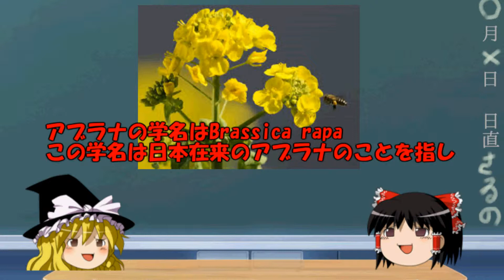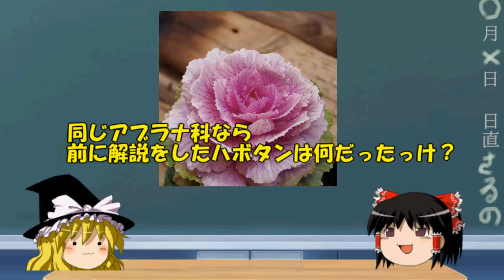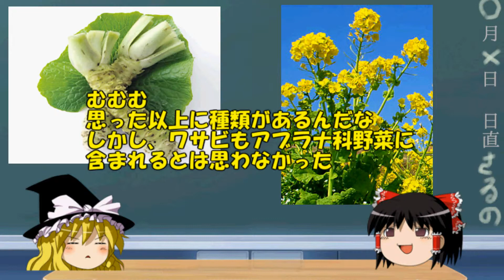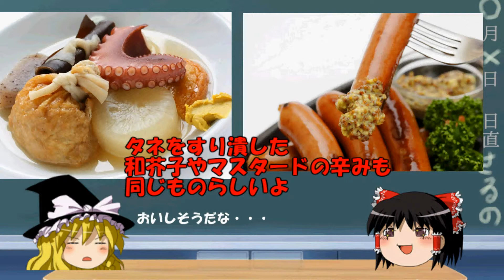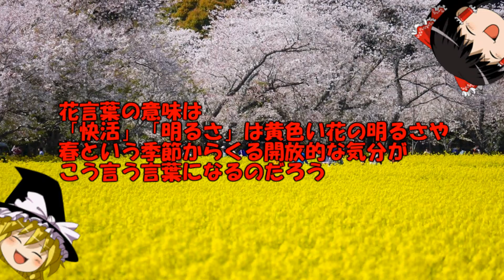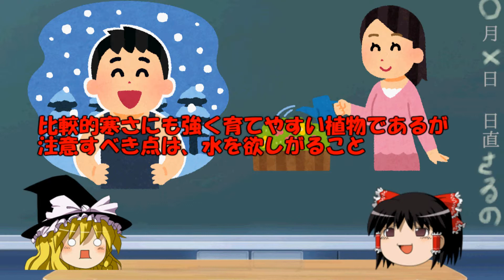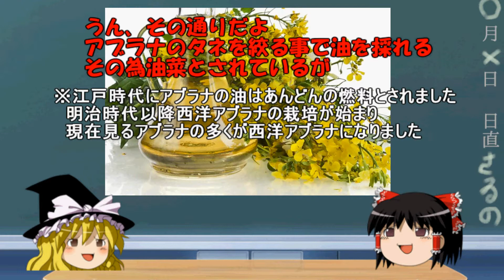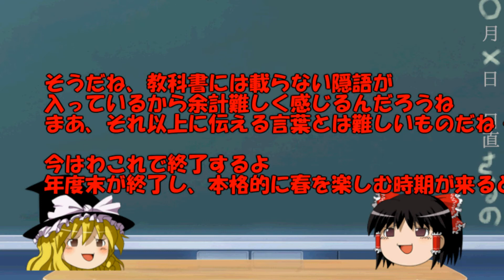「金！」「競争！」新社会人への洗礼！？ ゆっくりで語る植物 18回目 アブラナ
春、新生活、新入学、新社会人
そんな春に目が覚めるような黄色花の植物を紹介します

・アブラナとは
・アブラナ科野菜
・アブラナの花言葉
・アブラナの育て方
・アブラナ？菜の花？菜種？